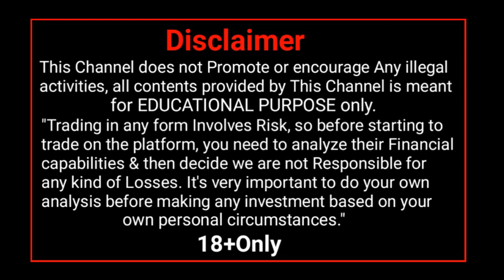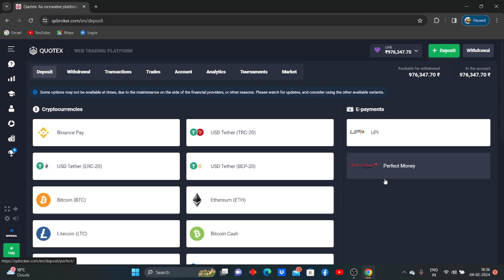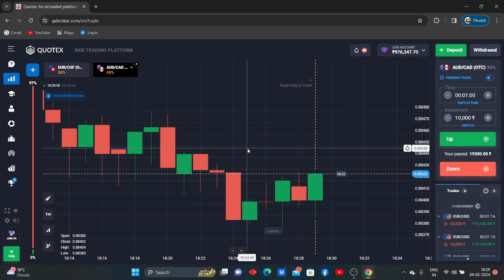Quotex VS Olymp Trade Which Is The Best? Best Trading App In India Earn Daily ₹50000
video cover:

quotex strategy
quotex live trading
quotex withdrawal
quotex deposit
quotex in hindi
quotex real or fake
quotex vs binomo
quotex vs expert option